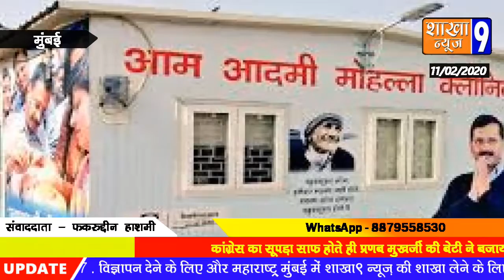SHAKHA9 NEWS: DIN BHAR KI KHAAS KHABRE - 11 FEB 2020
SHAKHA9 NEWS .. Reported by FAQRUDDIN HASHMI
MUMBAI,